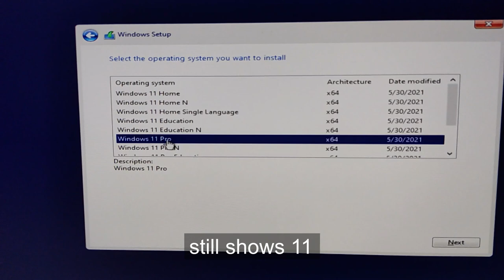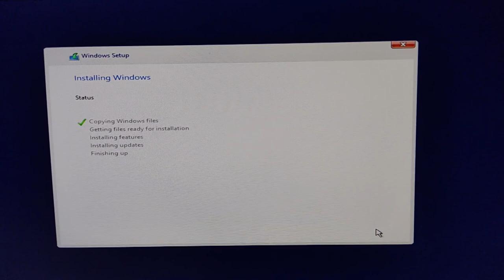How to fix system minimum requiremnets error This PC can't run Windows 11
if u dont watch want to watch the video:

use any old windows 10 iso
I am using 1903 build here
make bootable usb using rufus
then mount windows 11 iso
copy and replace install.wim